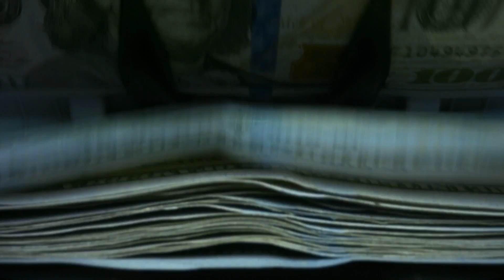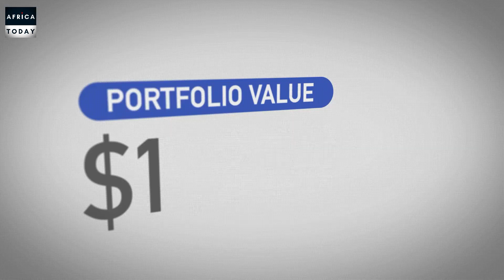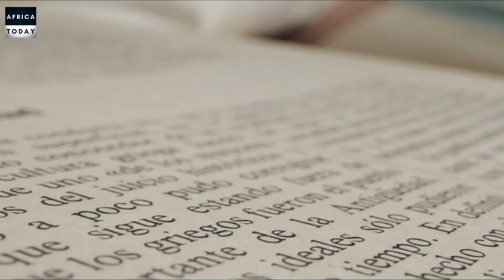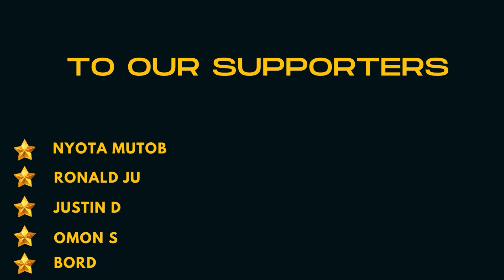5 Reasons Why You're Still Broke and How to Fix It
5 Things Are The Reason Why You Are Poor/ How To Level Up
5 Things That Prove You Are Living Beyond Your Means/ howTo Level Up

In this video, we give financial advice on how you can manage your finances and business to achieve very high success rates. Many business men have good business ideas but lack the tools to build a successful business. we give common errors people do in their financial transactions and how to fix them.

or through